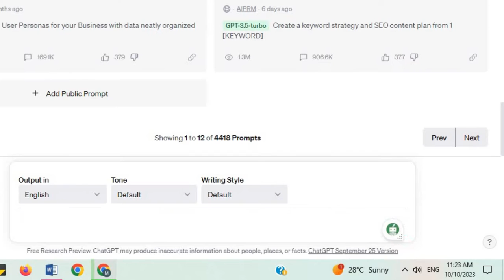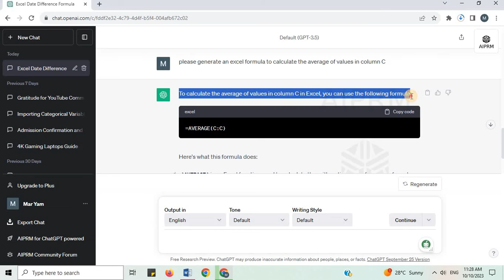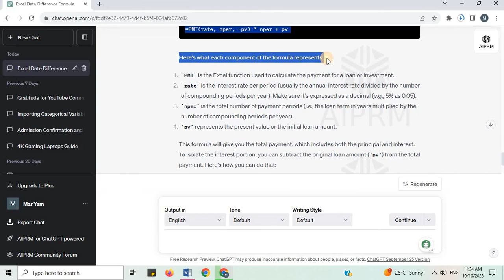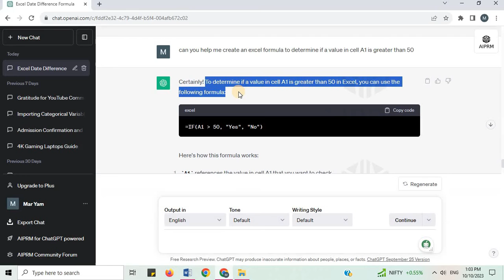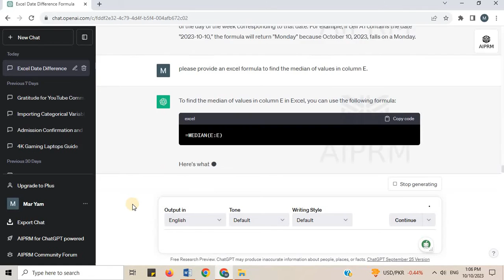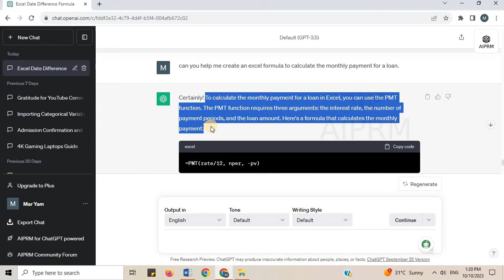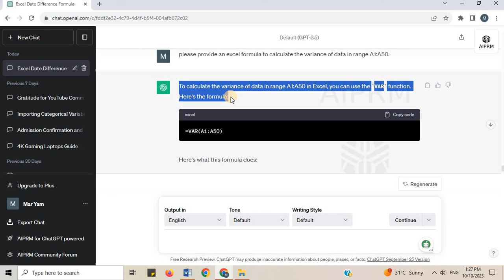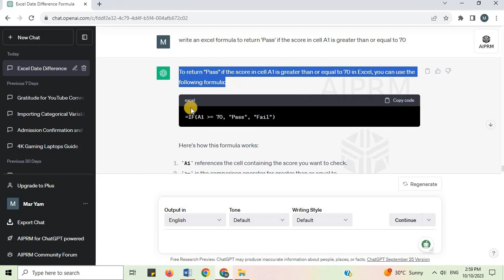Write Excel Formulas Easily with ChatGPT | Beginner’s Guide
Struggling to write Excel formulas? Don’t worry—ChatGPT makes it simple! In this step-by-step guide, I’ll show you how to use ChatGPT prompts to quickly generate accurate Excel formulas, even if you’re not an expert.

What you’ll learn in this video:
How to use ChatGPT to create Excel formulas with prompts
Step-by-step examples for common Excel tasks
How AI can save time and reduce formula errors
Tips to get the best results from ChatGPT for Excel

Perfect for students, professionals, and anyone who wants to work smarter with Excel. By the end of this tutorial, you’ll be able to generate formulas faster and focus more on solving real problems instead of struggling with syntax.